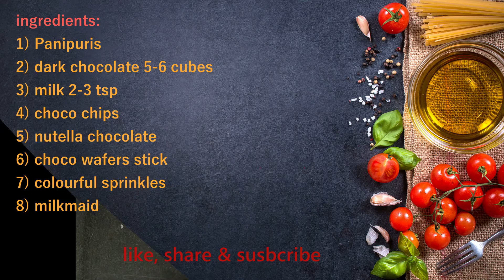Panipuri Chocobite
hello all, today i share very easy & tasty recipe. "Panipuri Chocobite" hope you all enjoy this recipe. do try at your home & enjoy!